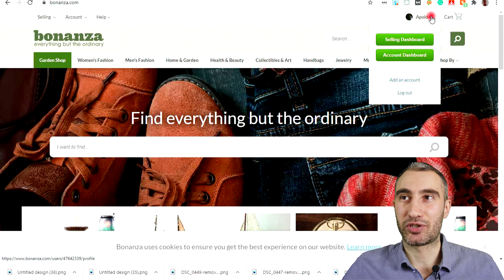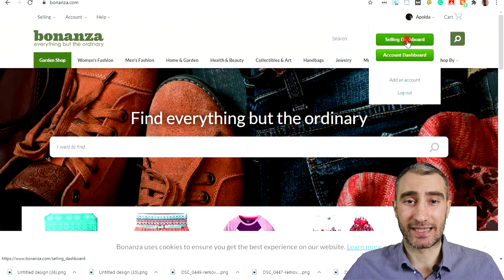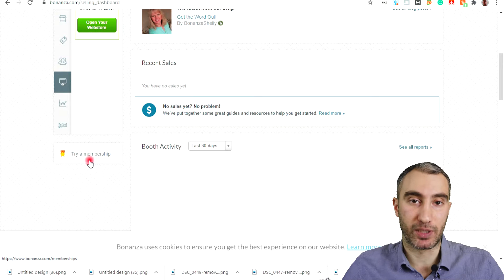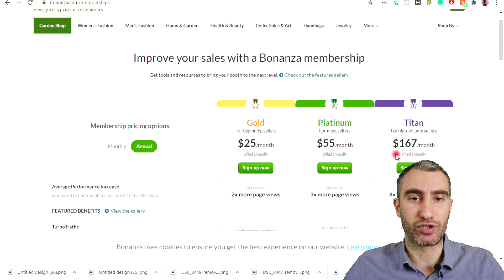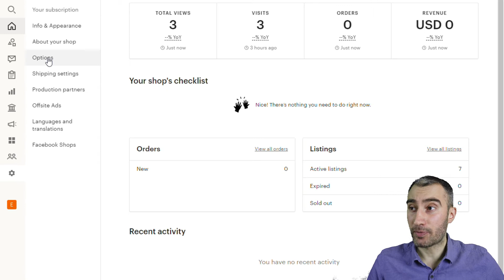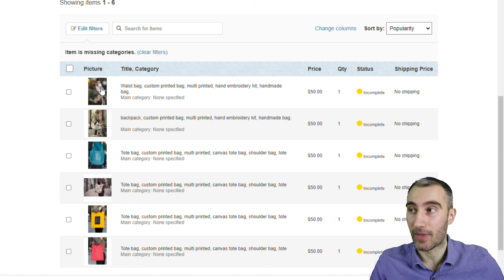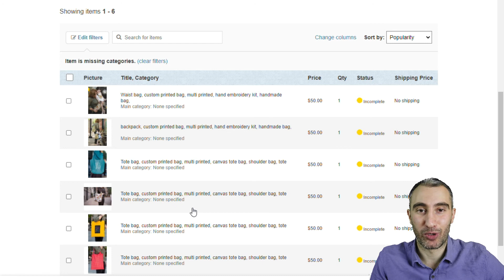Bonanza.com - ყველაფერი ბონანზას შესახებ. პროდუქციის იმპორტი ეთსიდან, ფუნქციონალი. Etsy Georgia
ვიდეოში გიჩვენებთ და მოგიყვებით საიტ ,,ბონანზას" შესახებ !
ერთერთი სწრაფად განვითარებადი, მარტივი ფუნქციონალის მქონე ამერიკული საიტი, რომელიც დაგეხმარებათ, რაომდენიმე კლიკით გადაიტანოთ პროდუქცია ეთსის მაღაზიიდან ბონანზაში.

ბონანზას მიიჩნევენ Ebay.com_ის ერთ-ერთ მთავარი კონკურენტად ტავისი სწრაფად განვითარებადი მაშტაბებიდან გამომდინარე.

გისურვებთ ბევრ გაყიდვებს ეთსისა და სხვა საერთაშორისო პლატფორმებზე !